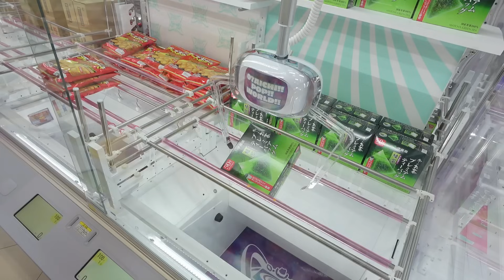まるで電機屋な巨大ゲームセンター「クレーンゲーム」オタイチポップワールドOTAICHI!! POP!! WORLD!! 岐阜大垣店 日本一とれるレベルClaw Machine! in Japan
オタイチポップワールド
OTAICHI!! POP!! WORLD!! 岐阜大垣店
〒503-0854 岐阜県大垣市築捨町2丁目106
今回の動画でとったものと明日の動画でとったものをプレゼント企画します。詳細はお店のXをご確認ください。抽選は12日にお店でやるそうです。

グランドオープン記念
100円2クレのブースや風船プレゼント、激取れブース、フリープレイブースなどいっぱいイベントやるそうです！
本日10月10日11日は休館だそうです。
グランドオープン日は12日
記念イベントは12日～14日の3連休